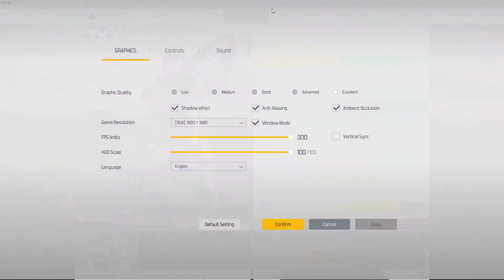youtube video #-lH3Ka7Qb38